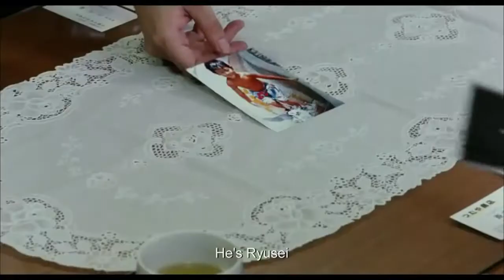Trailer Like Father, Like Son (2014), Japonia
Sinopsis: Protagonistul lui Like father, like son este Ryota Nonomiya, un om de afaceri de succes, profesional şi financiar.